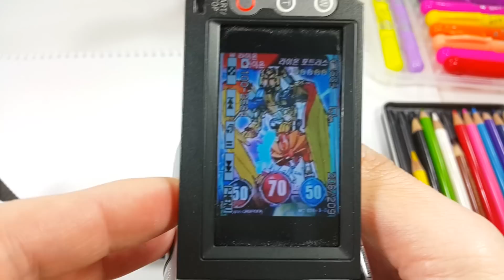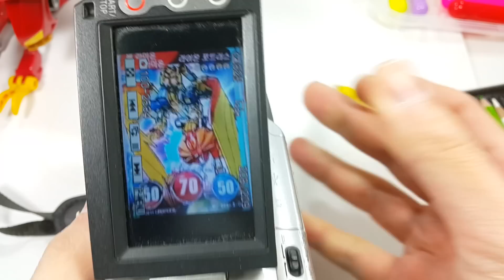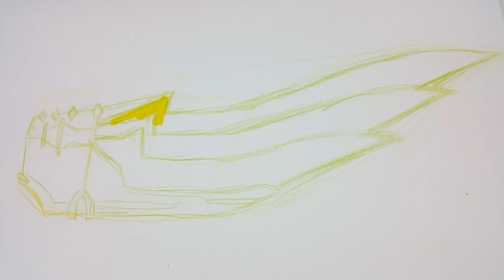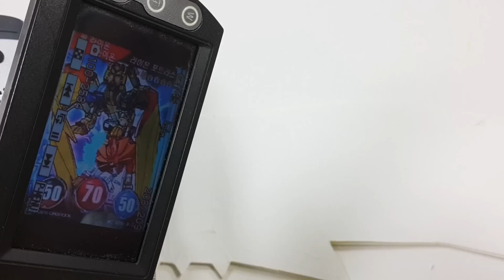*그림15 만들기6*세계 최초* 터닝메카드W 윙라이온 & 카이온! 라이온 포트리스!! 애니속 무기 만들기 대작전?? lion Fortress {장난감 황제의 보물창고 No.796}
어느날 생각했죠!! 메카드에 나오는 무기나 특수효과를 직접 만들어볼까?? 저번에 만들었던 타나토스의 투핸드슬래시가 많은 구독자님들의 뜨거운 응원을 받았어요!! 그래서 감사하는 의미로 윙라이온 & 카이온! 라이온 포트리스를 직접 그려서 만들어봤어요!! 자, 지금부터 애니속의 무기를 만드는 그 세계최초 모습을! 다함께 보러 가볼까요?? ^^

I thought one day! Shall I make directly the weapons and special effects of Turning Mecard W? so I did make direct drawing of Winglion & Kaion! lion Fortress!! Well, Let's go to see Together?? :D

私はある日思った！ Turning Mecard Wの武器や特殊効果を直接作りますか？ 私はWinglion＆Kaionを直接描いていました！ ライオンの要塞！ さて、Togetherを見に行きましょうか？ ：D

我想有一天！ 我直接制作的武器和特殊效果的转动Mecard W？ 所以我没有直接绘制Winglion＆Kaion！ 狮子堡垒！ 好，让我们去看一起吧！ ：D

¡Pensé que un día! ¿Debo hacer directamente las armas y los efectos especiales de Turning Mecard W? Así que hice el dibujo directo de Winglion y Kaion! Fortaleza del león !! Bueno, vamos a ver juntos? :D